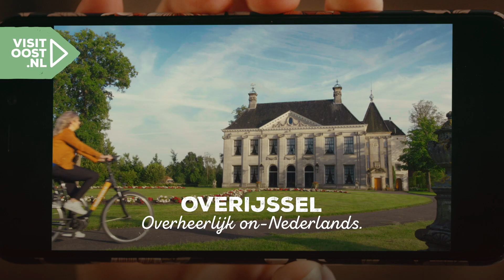Ontdek Twente in Overijssel. Overheerlijk on-Nederlands.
Wij hebben altijd al gezegd dat Overijssel on-Nederlands mooi is. Voor een bezoek aan een wijngaard of kasteel hoef je niet naar het buitenland. Kom samen koninklijk overnachten op een Twents landgoed, ontdek de meest charmante hightea locaties of laat je verwennen met wellness op z'n Twents. Hier moet je zijn!